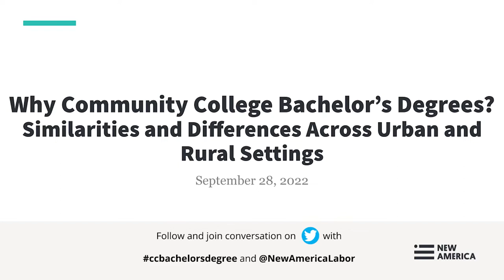Why Community College Bachelor’s Degrees? Similarities & Differences Across Urban and Rural Settings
People in communities of all sizes need affordable, accessible higher education. In half of states, at least some community colleges can offer bachelor’s degree programs. While areas of study for community college bachelor’s (CCB) programs may vary between rural and urban colleges, the core goals for offering CCBs are similar. For example, more remote rural colleges may aim to offer the only local bachelor’s degree option available, while urban institutions may focus on complementing the capacity of other local colleges to help students move into high-demand professions. Yet colleges across locales share a focus on access and affordability for students rooted in the community that drives their bachelor’s degree program offerings.

In this event, four program directors and lead faculty for CCB programs from rural and urban institutions will share their experiences with developing, launching, and continuing to support CCB programs in their colleges. They will also discuss how community and employer relationships factor into their CCB programs and what value they feel their programs bring to the local community.

We invite you to join us for this conversation in conjunction with the release of new research and hope to be able to welcome you on September 28.

Follow the conversation and provide live questions and commentary on Twitter with the hashtag ccbachelorsdegree and by following the Twitter handle @NewAmericaLabor.

Introductory Remarks:

Iris Palmer, @Irisonhighered
Deputy Director for Community Colleges, New America

Sue Cui, @sue_cui
Senior Program Officer, Ascendium

Panel Discussion:

Lael Noonan
Central Wyoming College

Helen Reid
Trinity Valley Community College

Connie Renda
San Diego Mesa College

Linda Smarzik
Austin Community College

Ivy Love, @IvyRuthL (moderator)
New America